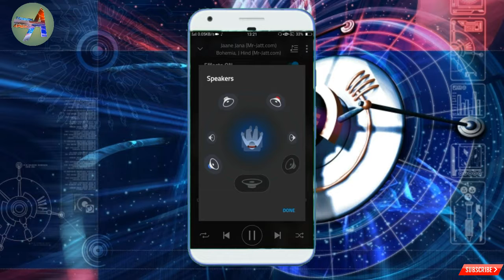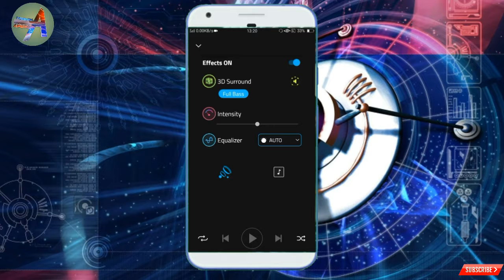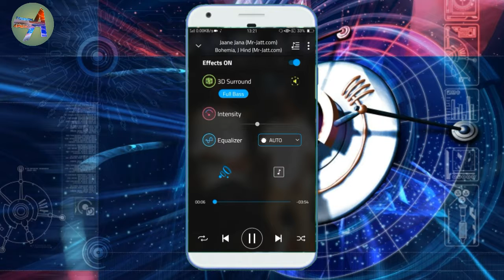3D Music Player for Android to listioning mp3song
Hello friends ask aapke liye me leke aaya hu 3d music player

Search keyword -

best 3d music player,
3d musics player for Android,
3d surround music player full version apk,
 3d music player, 3d surround music player,
 3d surround sound music
, 3d music player for android,
x
 player 3d hack,
3d music app,
3d sound app for android,
3d music player app,
 how to get 3d music any android phone
, how to get 3d music android,
new 3d music player 2017,
7.1 surround music android, best surround music player android
, best 3d music player for android